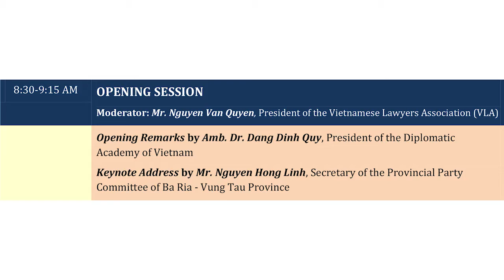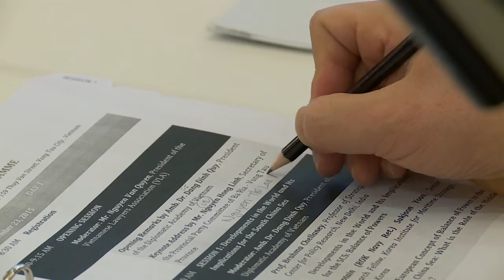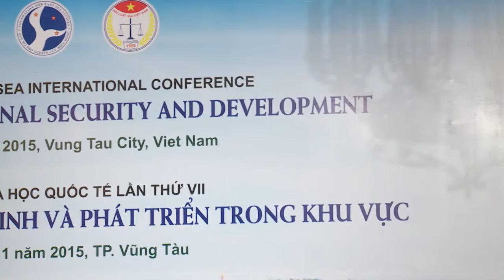7th South China Sea Conference 2015_Openning Session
OPENING SESSION
Moderator: Mr. Nguyen Van Quyen, President of the Vietnamese Lawyers Association (VLA)

Opening Remarks by Amb. Dr. Dang Dinh Quy, President of the Diplomatic Academy of Vietnam
Keynote Address by Mr. Nguyen Hong Linh, Secretary of the Provincial Party Committee of Ba Ria - Vung Tau Province